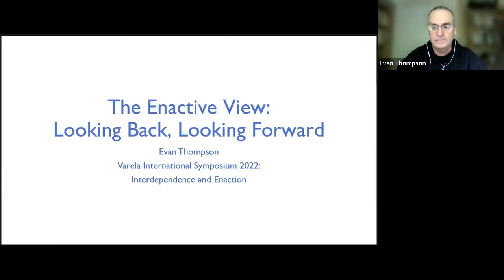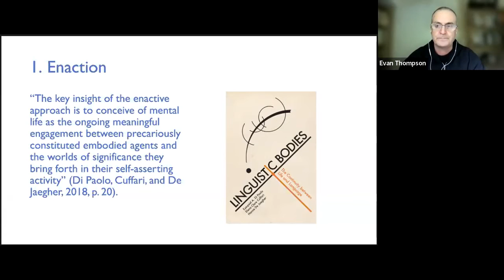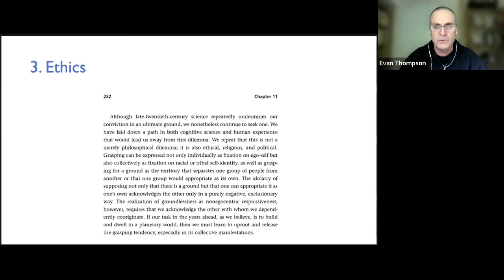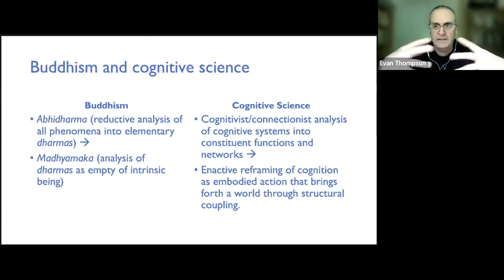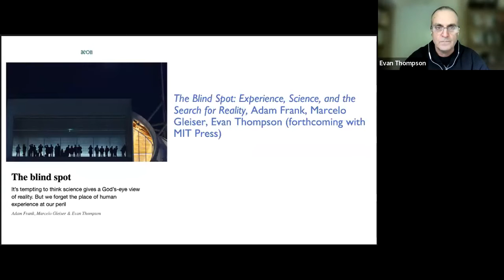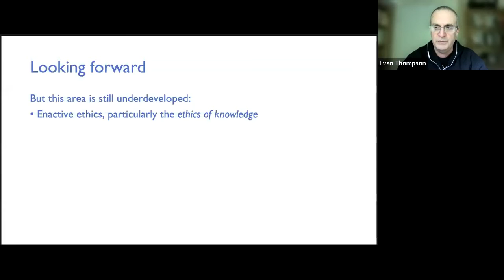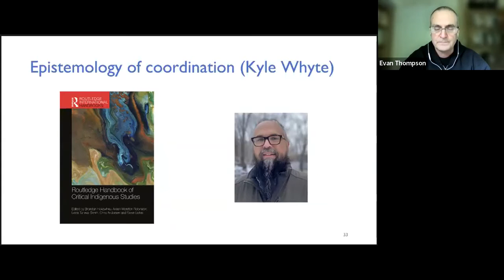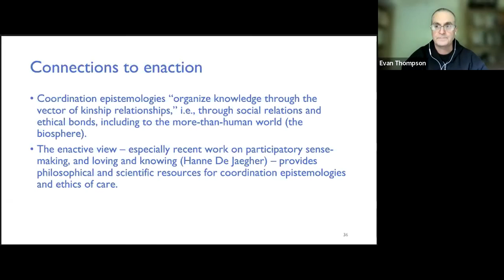Varela International Symposium 2022 Saturday Afternoon Session 1 with Evan Thompson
Laying Down a Path in Walking (Mind in Life) – Interdependence and Enaction (Online 2022)

Saturday Afternoon Session 1: "The Enactive View: Looking Back, Looking Forward" with Evan Thompson
Over the past three decades, a transformative view of life, now known as “the enactive view,” has been developed and expanded by thinkers in philosophy and the sciences of mind; prominent among them was the late Chilean neuroscientist, philosopher, and Buddhist practitioner, Francisco Varela, for whom this symposium is named. The Varela International Symposium, 2022, with its extraordinary international faculty of scientists, philosophers, and contemplatives, explores the enactive view that living beings are fundamentally sense-making creatures that bring forth meaning in their interactions with their physical and social environments. As such, a subject enacts the world he or she is part of, including the physical environment, and this world reflects social, ethical and political values and structures. Recent contributions within the enactive framework by faculty in this year’s Varela Symposium have expanded how we understand social cognition, social interaction, and cultural institutions, including science, medicine, politics, and our relationship to the natural world. The 2022 Varela International Symposium explores the potential outcomes and psychosocial impacts of shifting our extractive, reductionistic, mechanistic, predictive views to an enactive view that could be profoundly transformational at a personal as well as global level. Presentations and panel discussions occur along with contemplative practice during this unique program which is organized and sponsored by Upaya Zen Center and Institute, Santa Fe, NM and Mind & Life Europe.